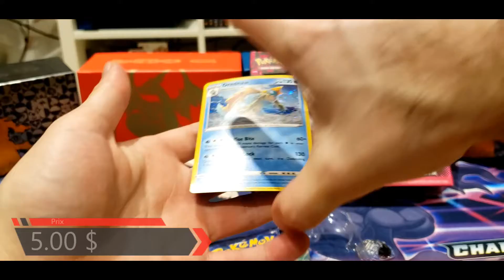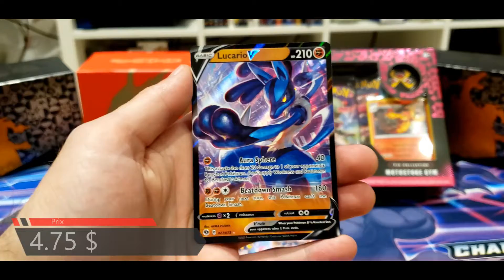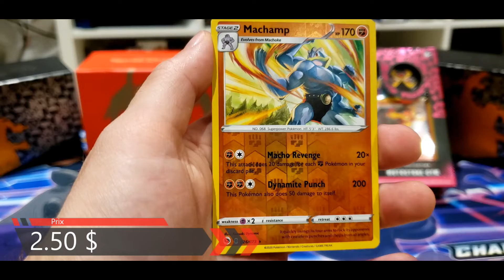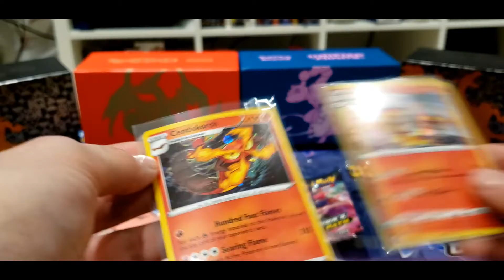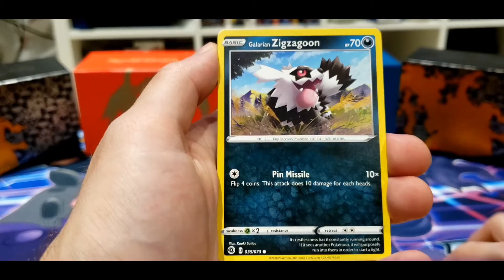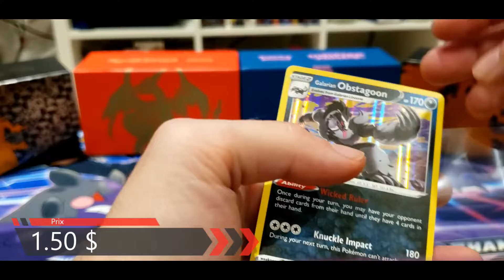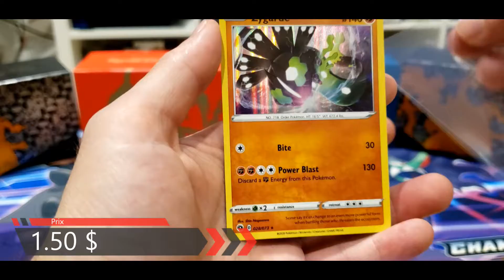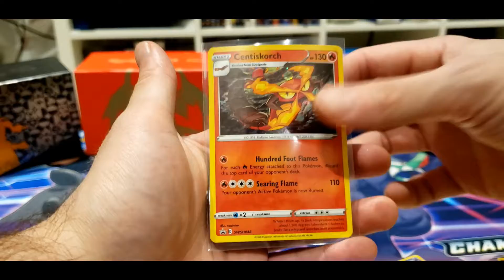POKEMON TCG CHAMPIONS PATH HULBURY GYM VS MOTOSTOKE GYM !!!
FR/QC/EN

Hulbury Gym :
1 pin du Gym
3 booster Champion's Path
1 carte promo Drednaw

Motostoke Gym :
1 pin du Gym
3 booster Champion's path
1 carte promo Centirskorch

Amusez-vous ! / Enjoy !

Je fais des Mystery box avec des booster neuf, les doublons, des articles de ma collection, mes vieux vintage et des jouets et encore plus !!!